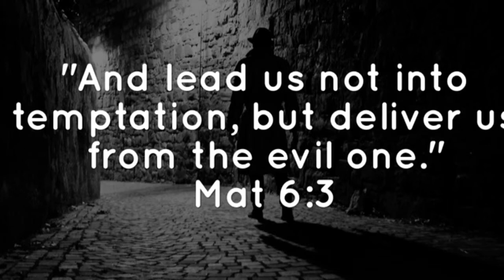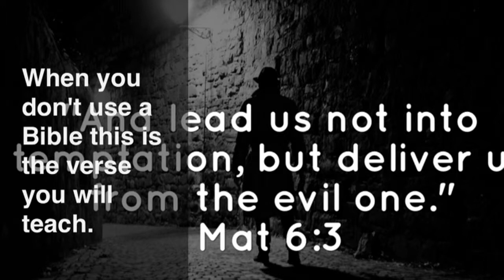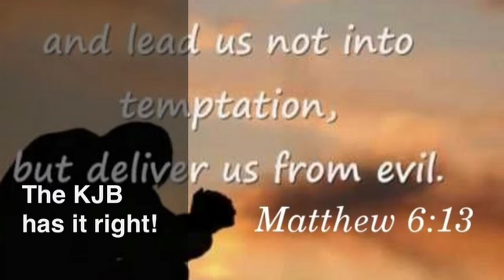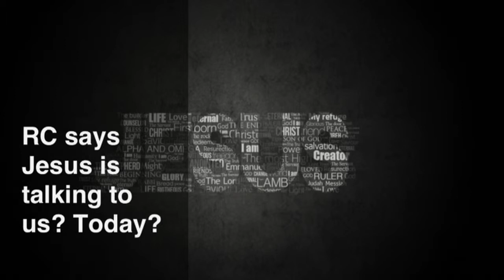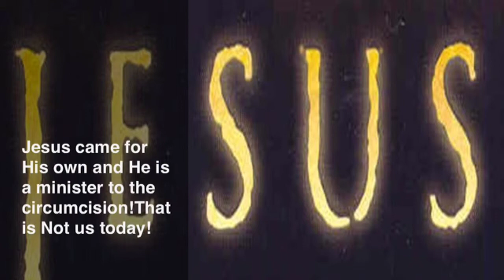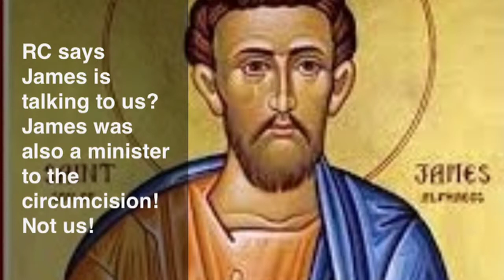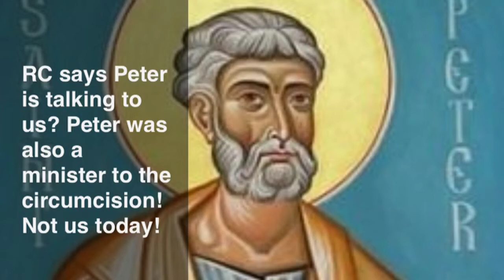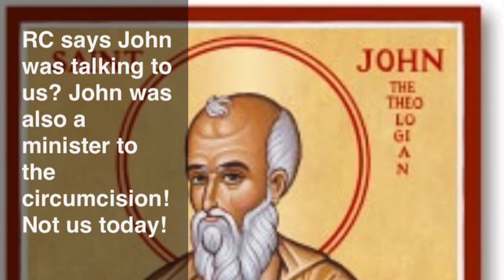The Lords Prayer Dispensationaly Considered Part 9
Most people do not study so when they read James and John they think it is written to us today? That is wrong according to the Bible. James and John are minsters to the circumcision, sent ONLY to the lost sheep of the house of Israel! Applies to NO ONE TODAY!RC misses this too causing tremendous err!